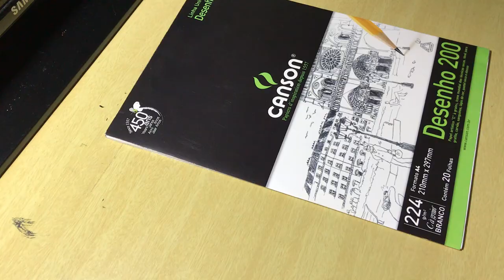Desenhando com Giz Pastel Oleoso - Pentel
Olá pessoal que ta assistindo esse vídeo, belezinha?

Ajude o GuiiDraw a crescer!

Obrigado e bye bye!